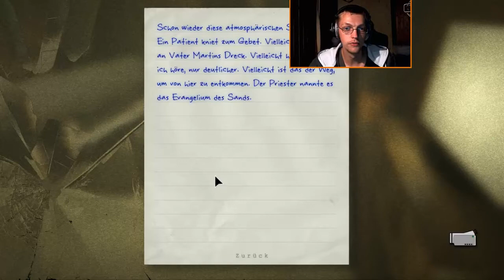Outlast #19 Die Leidenschaft von Vater Martin - Let's Play Outlast